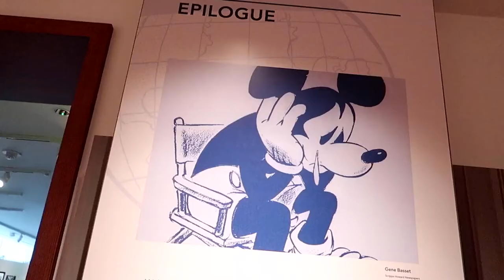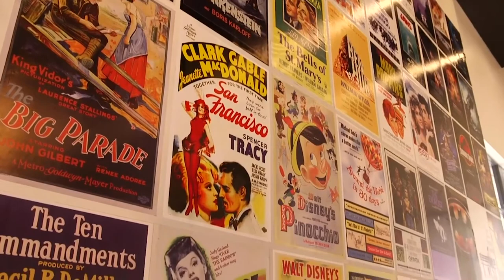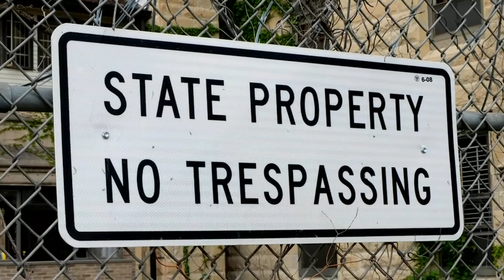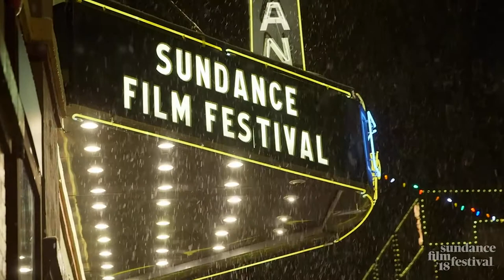Top 10 MOVIE SETS Fans Must Visit! (Harry Potter, Lord of the Rings, Star Wars)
Are you a movie fan wishing to explore your favorite movie set? Check out these top 10 places movie fans must visit around the globe! Especially for Star Wars, Harry Potter, and Lord of the Rings fans!

We hope this video gives you entertainment and great ideas for future travel.

We post weekly on Tuesday at 12pm EST and Friday at 5pm EST.